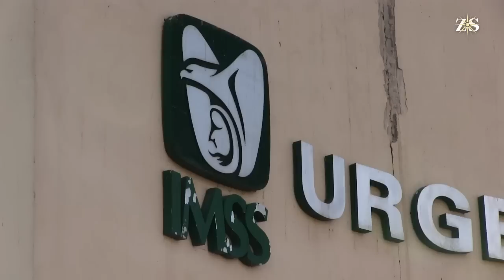Ataca araña violinista a menor en Saltillo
Un menor de cinco años fue picado el martes por una araña violinista en un jardín de niños de Saltillo. El menor presentaba una roncha en la pierna, que el miércoles se complicó.